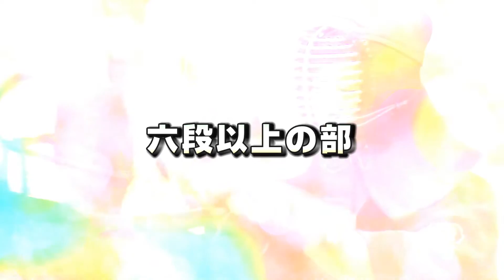【高画質】【H28第19回全日本実業団女子・高壮年剣道大会六段以上の部3】木佐大智（サントリー）×山本有樹（ＮＴＴ）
2016/3/5、H28第19回全日本実業団女子高壮年剣道大会の試合結果の詳細は、剣道総合サイトLET'S KENDO！！ に掲載しています。
【結果】
【女子】
優勝 三菱東京UFJ銀行（大手町）
二位 大同特殊鋼（本社）
三位 福岡トヨペット（A）、NTT
【6段以上の部】
優勝　山本有樹(東日本電信電話本社)
二位　細川昭浩（鹿島建設）
三位　梶山和徳(三井住友銀行本店)、田邊　勉(千葉銀行)
【五段以下の部】
優勝　加藤禎之(日本通運本社)
二位　石井丈司(テンプスタッフ本社 )
三位　谷　秀俊(凸版印刷本社)、藤麻雄三(三菱東京UFJ銀行大手町支店)

●大会序盤戦等を掲載中【LET'S KENDOサテライト・ブログ】